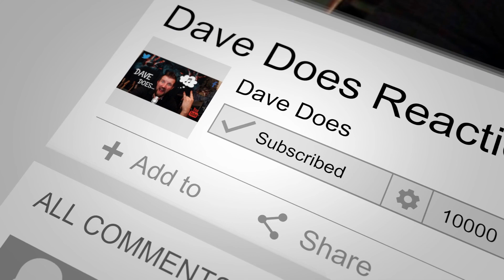Sonata Arctica - Shy - A Dave Does Reaction